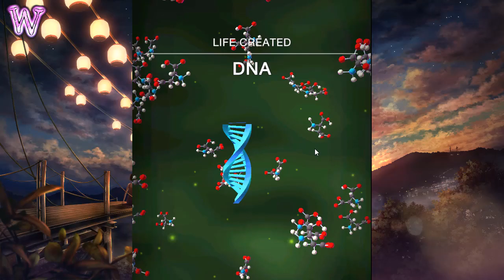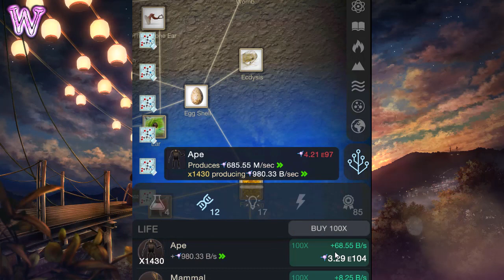MAX LEVEL CELL EVOLUTION! All Age & Max Level Martian City in Cell To Cingularity! (9999+ Level!)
MAX LEVEL CELL EVOLUTION! All Age & Max Level Martian City in Cell To Cingularity! (9999+ Level!) Have Fun :) ♥/Wiksman/♥

/Game/ (🎮 Cell to Singularity: Evolution  🎮)